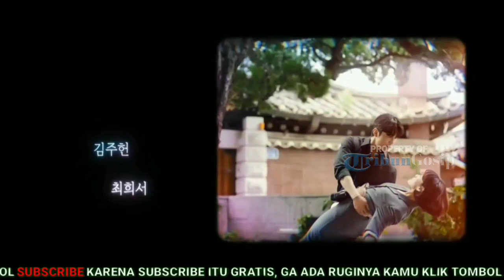Akui Bangga, Jang Ki Yong Tak Kepikiran Akting Bareng Song Hye Kyo Sebelum 'Now, We Are Breaking Up'